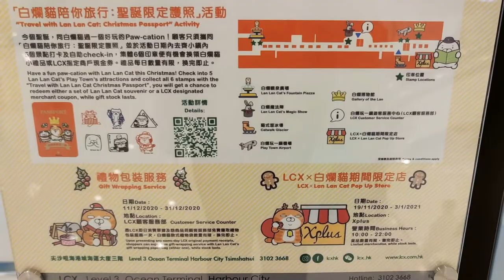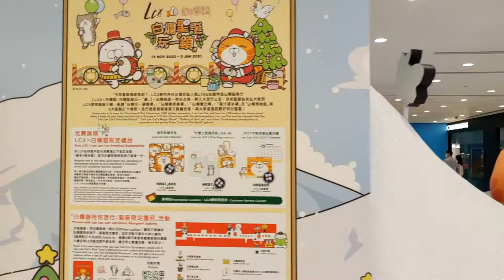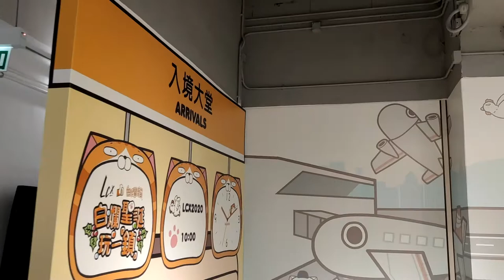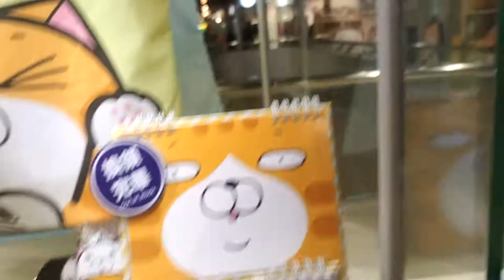「白爛聖誕玩一鎮」LCX x 白爛貓 - 2020年12月08日